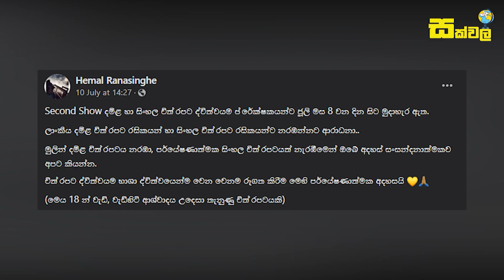වැඩිහිටියන්ට පමණක් වෙන්වුණු, හේමාල් රණසිංහ ප්‍රථම වරට රඟන ඉන්දීය චිත්‍රපටය එළිදැක්වෙයි | Hemal Film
වැඩිහිටියන්ට පමණක් වෙන්වුණු, හේමාල් රණසිංහ ප්‍රථම වරට රඟන ඉන්දීය චිත්‍රපටය එළිදැක්වෙයි

Second Show (Sinhala) Trailer
A.T.Gnanam
Hemal Ranasinghe
Ajmal
Pallavi Subhash
hemal ranasinghe new indian movie
sinhala movie review
pravegaya
Sinhala gossip
hemal new film